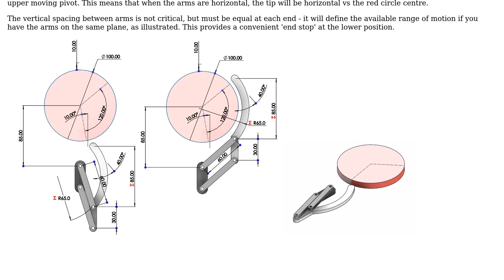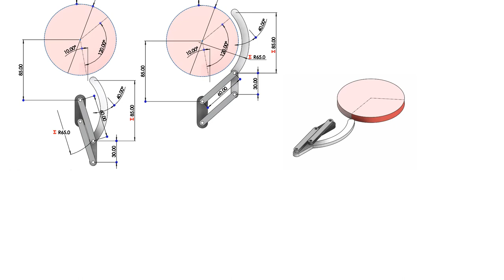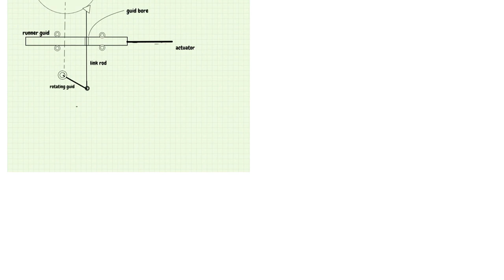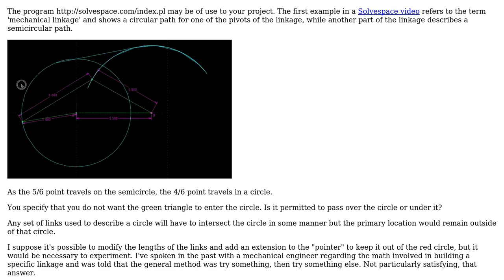Engineering: Rotation around an axis outside of the mechanism (4 Solutions!!)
Engineering: Rotation around an axis outside of the mechanism

With thanks & praise to God, and with thanks to the many people who have made this project possible! | Content (except music & images) licensed under CC BY-SA | Music | Images & others | With thanks to user NMech user kamran user Jonathan R Swift user fred_dot_u user Allshar and the Stack Exchange Network Trademarks are property of their respective owners. You are responsible for your own actions.